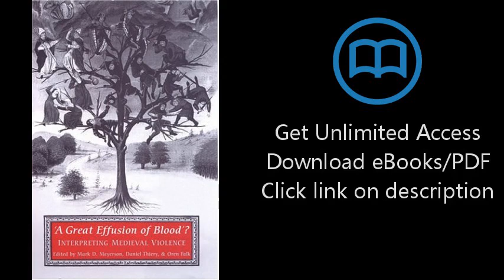'A Great Effusion of Blood'?: Interpreting Medieval Violence